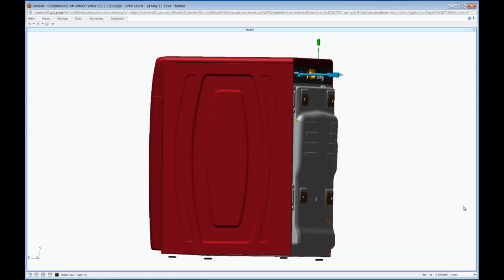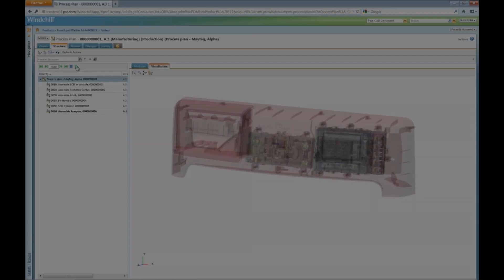Brief Demonstration of PTC Manufacturing Process Management Solution - PTC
This brief demonstration shows how the PTC Manufacturing Process Management Solution helps companies reduce time to manufacture with an integrated engineering and manufacturing system that associates process and product data.